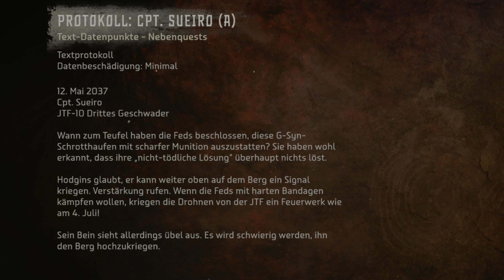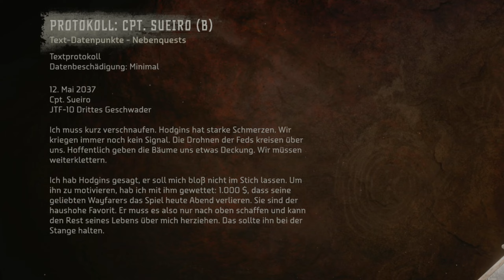HORIZON FORBIDDEN WEST🏹 #31 MARSCH EINES SOLDATEN namens, PENTTOH | Let´s Play [GER | PS5 | 1440p]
Inhalte der Folge: 📜
○ nächstes Rebellenlager
○ Auftrag-Quest: "Der erste Flug"
○ Färber & Tätowierer
○ Neben-Quest: "Marsch eines Soldaten"
Kapitel: 📜
00:00 • Rebellen-Außenposten
04:03 • Flugschreiber? | Händler & Neues Outfit
06:21 • Auftrag [ Der Erste Flug]
07:47 • FÄRBER & MALER [Bollwerk]
10:33 • Neben-Quest: MARSCH EINES SOLDATEN
•Entwickler
•Herausgeber: Sony Interactive Entertainment
•Modus: Einzelspieler
•Plattformen: PlayStation 4, PlayStation 5
•Genres: Jump ’n’ Run, Shooter-Spiel, Adventure, Action-Rollenspiel

• Checkt gerne auch meine ´FAN-MADE HORIZON Videos´ auf meinen 2.Kanal aus:
   A Horizon Story - Flamme & Sonne ⚜️